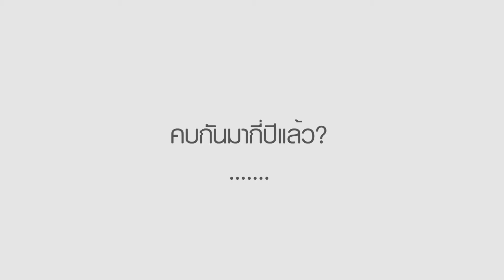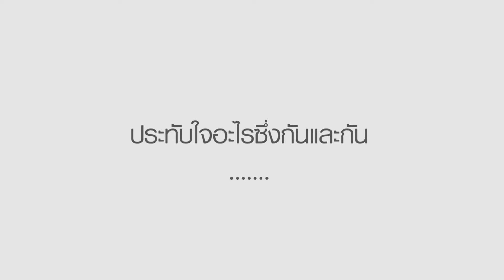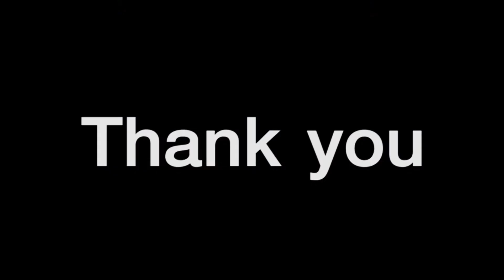PAN & BALL Wedding Presentation (300760)